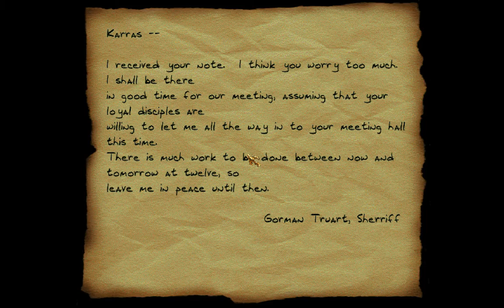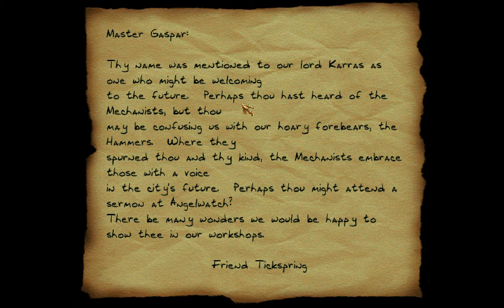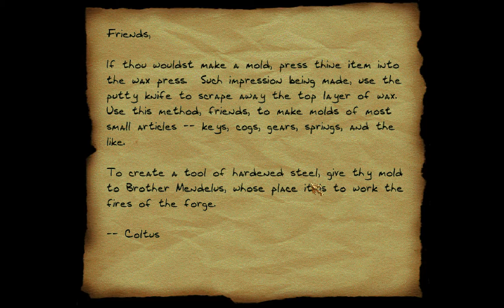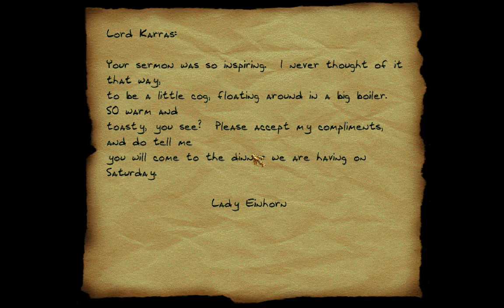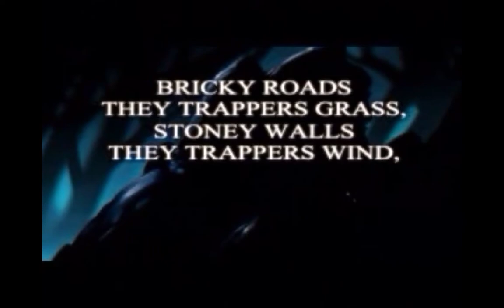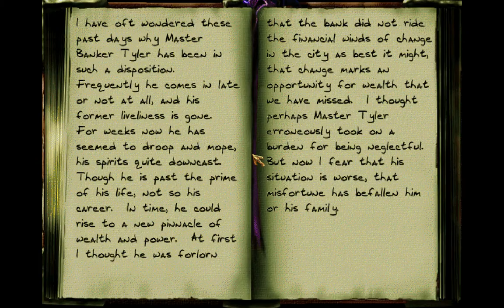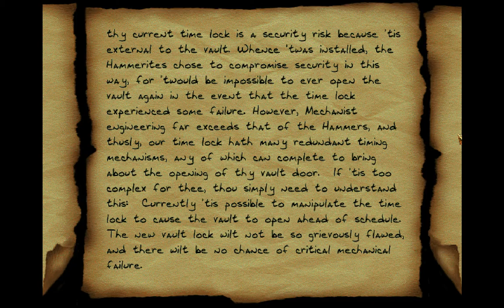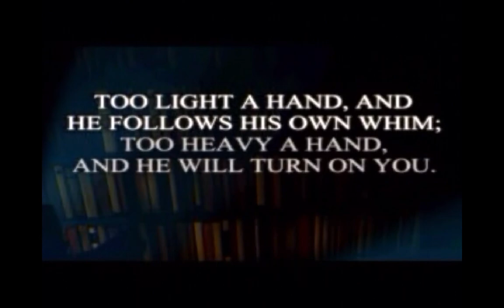Thief II: The Metal Age | Full Walkthrough (No Commentary) Pt 4